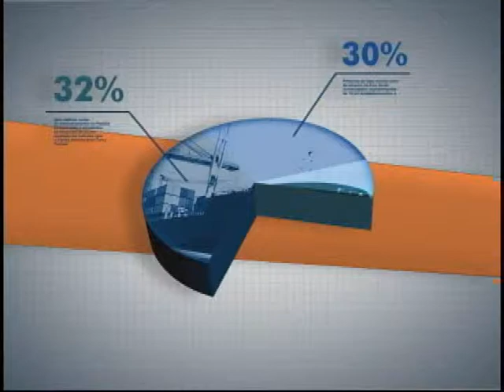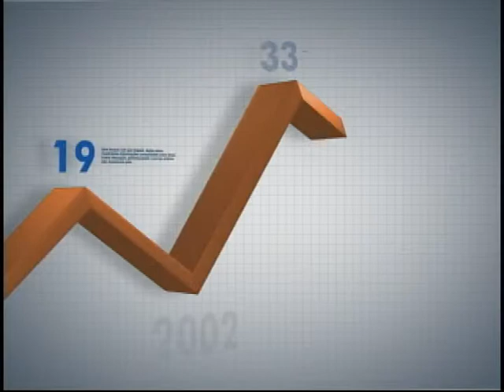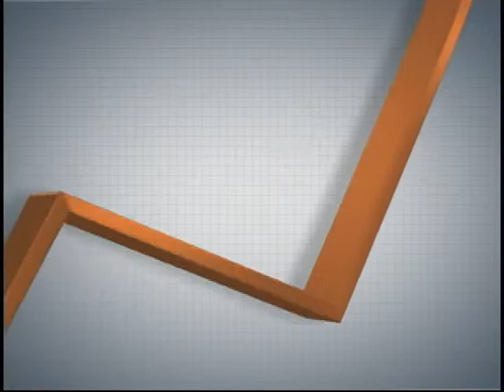Panorama Ipea - mercosul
CONVIDADOS:
André Calixtre – Chefe da Assessoria Técnica da Presidência - Ipea
Argemiro Procópio – Prof. de Relações Internacionais - UnB

APRESENTAÇÃO: Marco Schäffer

DATA: 9 DE JULHO 2012